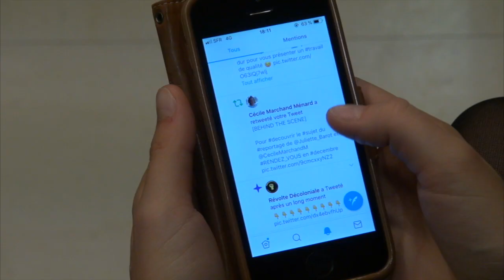Quels sont les effets des likes sur nos cerveaux ?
Mais pourquoi sommes-nous si sensibles à ces outils d’évaluation ? Michel Abbiteboule, expert en neurosciences appliquées, livre son analyse. Juliette Barot et Cécile Marchand Ménard.